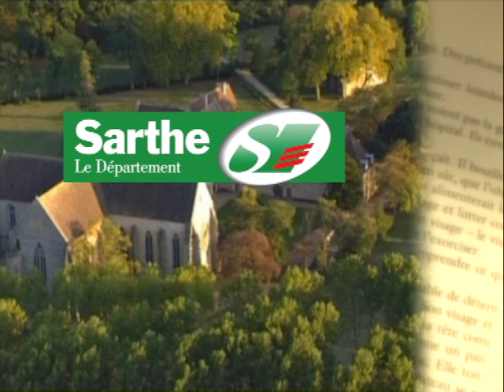Richard Berry, l'invité de la Voix au Chapitre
Voix au Chapitre. Richard Berry était l'invité du Département pour une conférence Voix au Chapitre à l'Abbaye Royale de l'Epau.